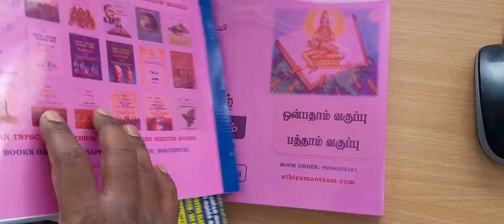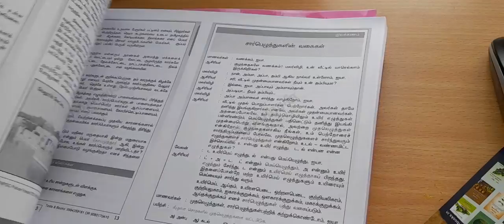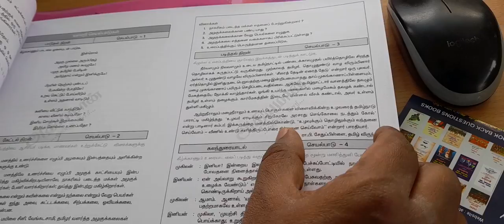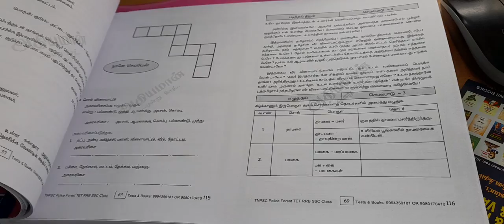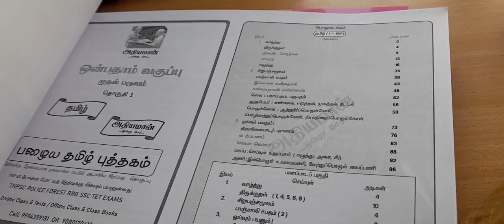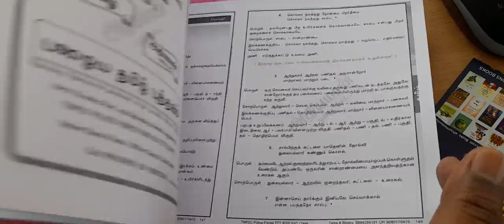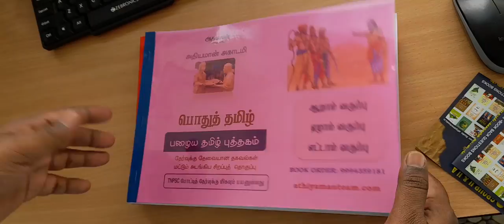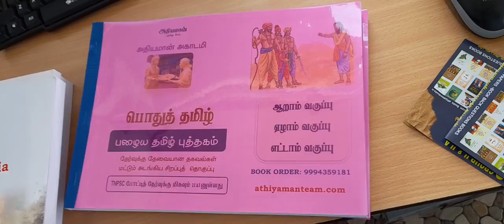பழைய தமிழ் புத்தகம் எப்படி இருக்கும் TAMIL OLD BOOKS BOOK REVIEW | Athiyaman Old Tamil Book Review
TAMIL OLD BOOK READY MAKKALE - FULL DETAILS  OFFER PRICE
TAMIL OLD BOOK 6th STD  TAMIL OLD BOOK 7th STD  TAMIL OLD BOOK 8th STD
TAMIL OLD BOOK 9th STD  TAMIL OLD BOOK 10th STD
படிக்க வேண்டிய தகவல்களை ஒன்றாக தொகுப்பு வகுப்பு வாரியாக உங்களுக்கு புத்தகம் (PRINTOUT BOOK) தயார் செய்து உள்ளோம்
விருப்பம் உள்ளர்வர்கள் ஆர்டர் செய்து கொள்ளலாம்

HOME TEST BATCH - இல்  இணையும் நண்பர்களுக்கு
 டெஸ்ட் பேட்ச் கட்டணம் 2000 + (பேக்கிங் + டெலிவரி கட்டணம்) 200 =
மொத்தம்  ரூபாய் = 2200

Thanks,
Athiyaman Team.